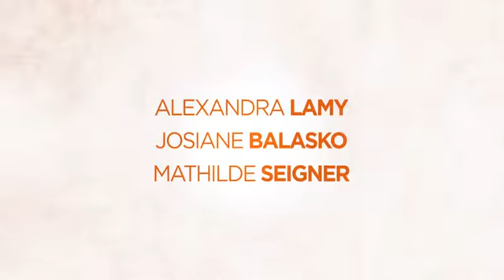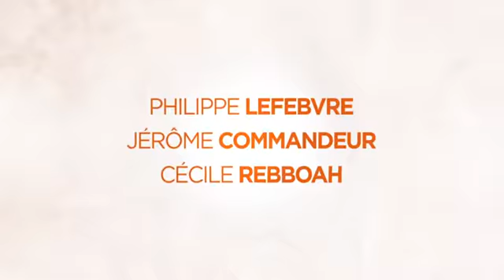Bande annonce 1 VF de Retour chez ma mère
Trainer new cartoon movie!